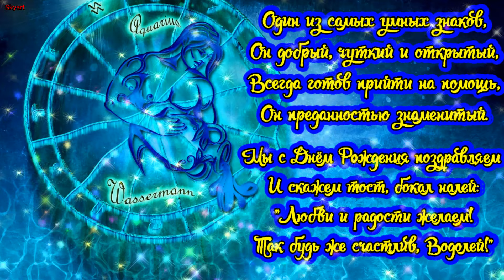Водолей 2024 год! С Днём Рождения, Водолей! ВОДОЛЕЙ - ЛУЧШИЙ ЗНАК ЗОДИАКА!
Happy Birthday, Aquarius!

Один из самых умных знаков,
Он добрый, чуткий и открытый,
Всегда готов прийти на помощь,
Он преданностью знаменитый.

Мы с Днём Рождения поздравляем
И скажем тост, бокал налей:
"Любви и радости желаем!
Так будь же счастлив, Водолей!"

Художник и поэт Artsky_net!

Дорогой Водолей! С Днём Рождения тебя, веселого и загадочного звездного путника! Позволь мне погрузиться в мир твоей удивительной личности и подарить тебе поздравление, которое сияет как звезды в твоей непредсказуемой вселенной.

Сегодня — твой день, и я хочу, чтобы он был таким же удивительным, как и ты сам! Ты, Водолей, как истинный водоворот идей, всегда наполнен исключительно свежими и оригинальными мыслями. Твоя умственная акробатика поражает, как фейерверк на ночном небе. Ты как космический архитектор, строящий мосты между звездами и смыслами.

00:00 ► Водолей!
00:15 ► С днём рождения Водолей !
00:25 ► Водолей Знак - Гениев!
00:35 ► Новорічне привітання!
00:45 ► с днём рождения в феврале!
00:55 ► День рождения водолей!

Твоя уникальная способность видеть мир в другом свете делает тебя не просто Водолеем, но и настоящим магом в мире обыденного. Ты — хранитель тайн, раскрывающий завесы мистических загадок и придавая миру новые оттенки.

В этот день, когда звезды на небесах танцуют в честь твоего рождения, я желаю тебе неистощимого источника вдохновения. Пусть каждый новый день принесет тебе свежие идеи, как фонтан креативности, брызгающий своим светом вокруг.

Твоя энергия — как заряд бескрайней оптимизма. Ты светишь, как солнце, несмотря на тучи жизненных трудностей. Пусть эта светила в тебе никогда не угасает, и ты продолжаешь освещать свой путь и путь тех, кто счастлив быть рядом с тобой.

С Днём Рождения, Водолей, будь как веселая звезда на галактическом танцполе, сверкающая своим светом и поднимающая настроение всем вокруг. Пусть твоя жизнь будет калейдоскопом радости, смеха и невероятных приключений.

Пусть каждый момент станет для тебя новой главой в захватывающей саге твоей жизни. Пусть встречи с друзьями будут как встречи звезд на небесах — теплыми, яркими и наполненными сверкающим светом любви и поддержки.

С Днём Рождения, волшебник искренности и креатива! Пусть этот год приносит тебе не только новые возможности, но и невероятные открытия в мире самого себя. Ты заслуживаешь только лучшего, потому что ты — уникальная звезда в этой бескрайней вселенной. Сияй ярко, Водолей! 🌟🎉